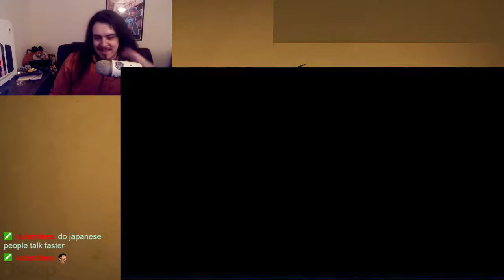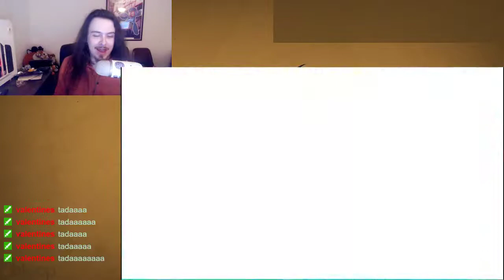195/365 Superhero Speedrun [Beaten in 59:39]